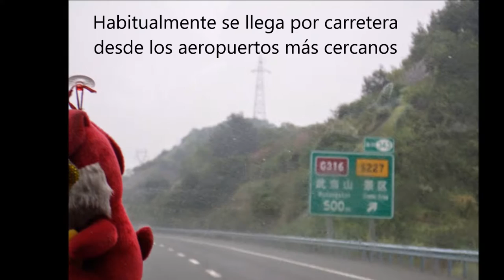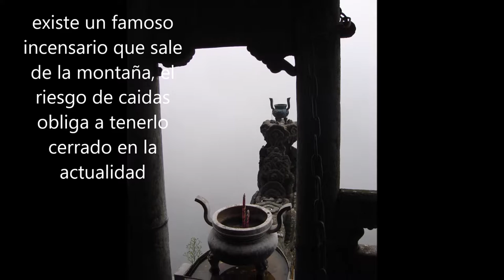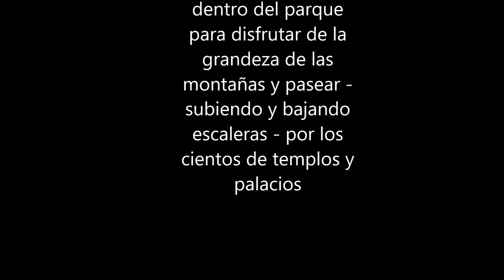Mi película Montañas de Wudang tres días 武当山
Una propuesta para visitar las Montañas de Wudang en tres días. El Templo de la Nube Púrpura, la cima del Pico Dorado y el Palacio del Príncipe. Un Parque Natural lugar de peregrinaje taoista y cuna del Taichi de Wudang.